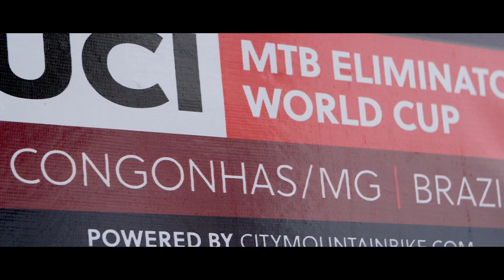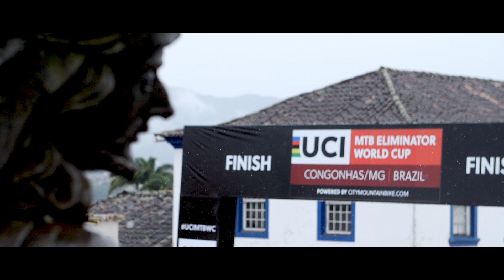2018 UCI Mountain bike Eliminator World Cup - Congonhas (BRA) full report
Watch the full report from the 7th and final round of the 2018 UCI Mountain Bike Eliminator World Cup powered by City Mountainbike in Congonhas, Minas Gerais (BRA).